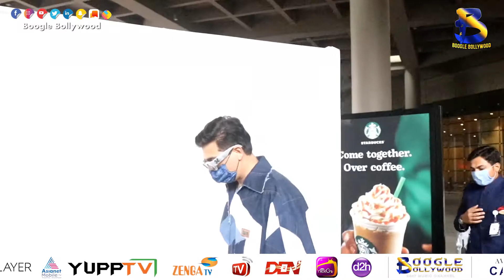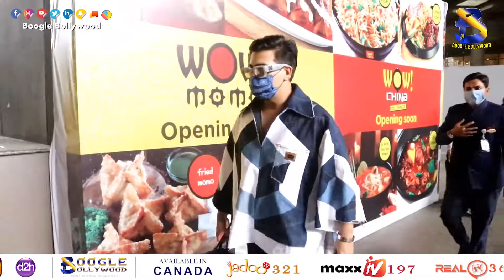Aly Goni SPOTTED At The Airport Arrival I Boogle Bollywood